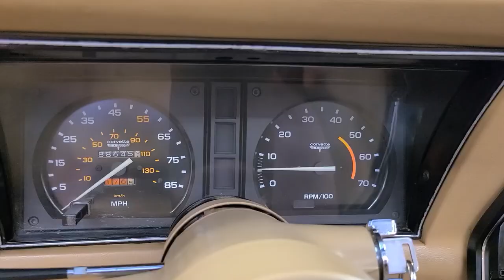1981 Real Red Corvette Camel Interior Manual For Sale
1981 Real Red Corvette Camel Interior Manual For Sale

PRICE: $ 25000
TRANSMISSION: MANUAL
ENGINE: L81/350
MILEAGE: 88,000 ORIGINAL MILES

Details
With an L81/350 engine and 4 speed manual transmission, this 1981 T Top Corvette drives strong and shifts well.

Other Specs: numbers matching, 4 speed manual transmission, camel leather interior, 88,000 original miles, power steering, power brakes, power windows, adjustable sport mirrors, R134 A/C, AM/FM/CD player, glass T tops, tilt and tele steering column, alloy wheels, original valve covers, original air cleaner assembly, newer base coat/clear coat paint job, and more.

We changed the oil and filter, rear end grease and additive, and checked and lubed the chassis. We also replaced the idler arm, tongue bushing, left front brake caliper, left motor mount, complete carpet set, and much more.

This corvette is really sharp! It also runs and drives really nice.

In 1981, GM produced over 40,000 Corvettes, only 5,757 of which were 4 speeds and only 4,310 in red. 1981 was the last year for the 4 speed transmission in a Corvette.